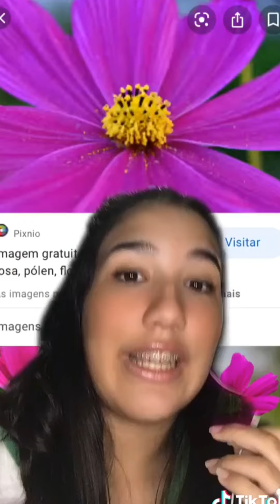Morceguinho-do-cerrado tiktok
Ana Carolina